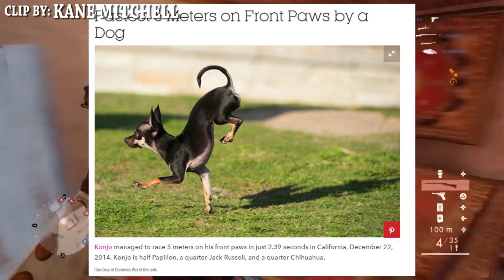BFFs Podcast - CRAZY WORLD RECORDS - Doraleous vs Simon (Neebscast)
Battlefield 1 Gameplay while the Battlefield Friends talk about Crazy World Records. And just for fun, they have turned it into a Contest!  Can you guess who wins?